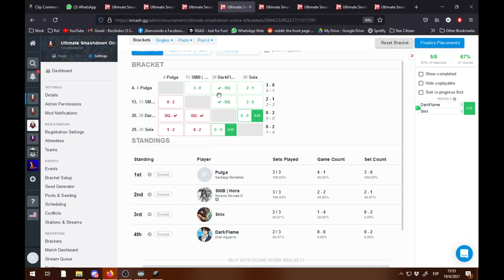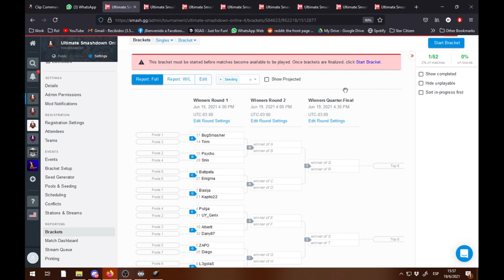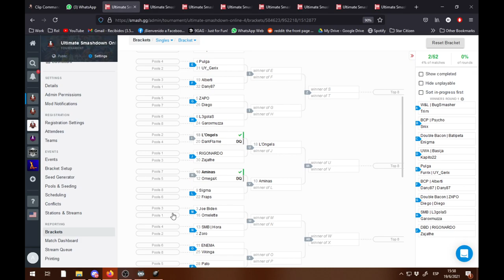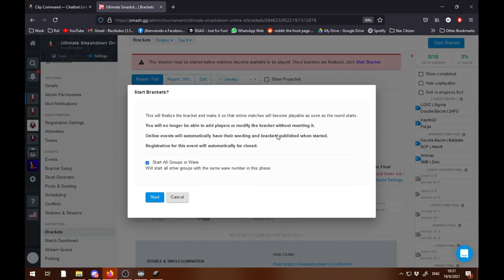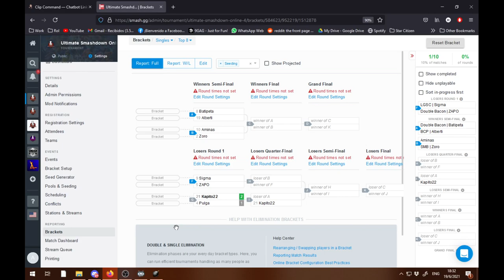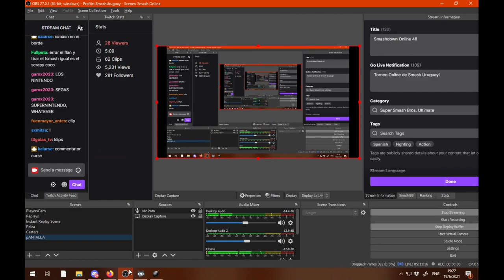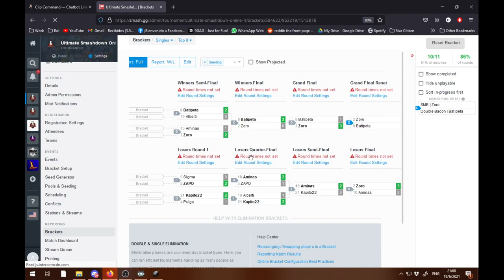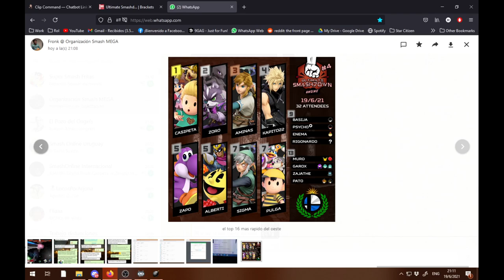Ultimate Smashdown Online #4 | Transmisión Completa